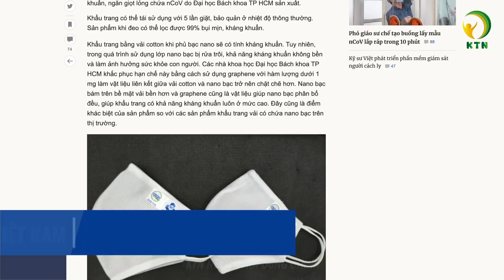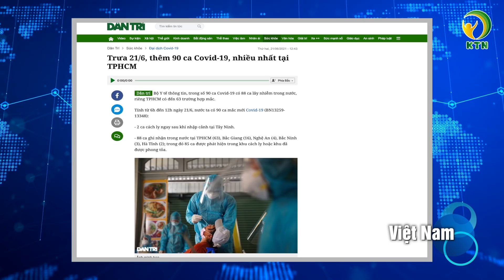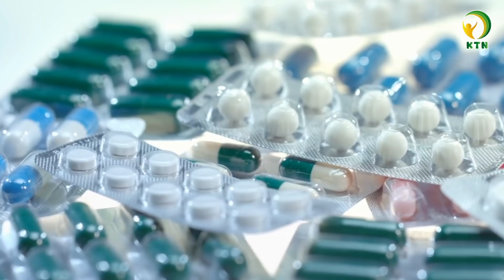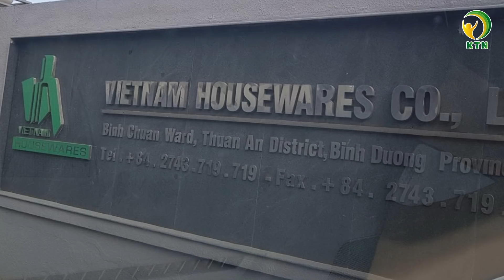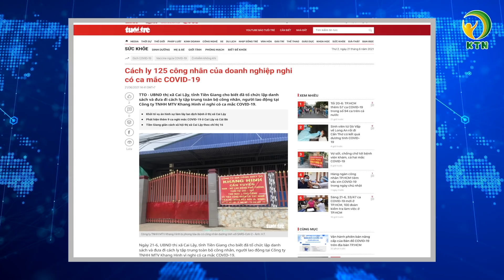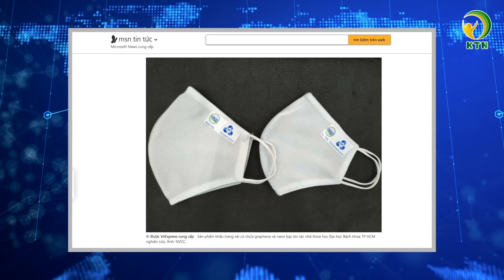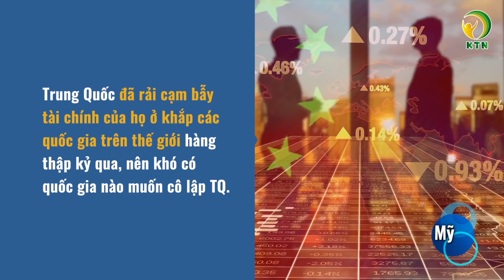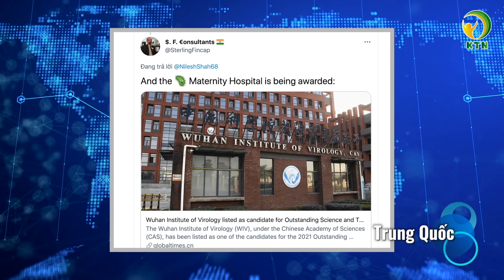Bản tin tối 21/6: Người Mỹ thất vọng về cảnh báo 'cô lập Trung Quốc' của chính quyền TT Biden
Bản tin gồm có những nội dung chính sau đây:
- Ca Covid-19 thứ 67 tử vong, hơn 10.000 ca nhiễm trong đợt dịch mới
- Bình Dương thêm 21 ca nhiễm virus Vũ Hán, phong tỏa nhiều địa phương
- Đà Nẵng khởi tố Giám đốc thẩm mỹ viện quốc tế AMIDA lây lan dịch Covid-19
- Nhà khoa học Việt làm khẩu trang vải nano ngăn Covid-19
-Miền Bắc sắp đón mưa to giải nhiệt

- Người Mỹ thất vọng về cảnh báo 'cô lập Trung Quốc' của chính quyền TT Biden
-Dân mạng chế giễu Đề cử Giải thưởng Xuất sắc cho Viện virus học Vũ Hán
- Mỹ kích nổ như động đất để ‘thử sức’ tàu sân bay
- TT Biden có thể bị từ chối dự Lễ Thánh vì ủng hộ nạo phá thai
- Trung Quốc: Tòa nhà 7 tầng ở Hồ Nam sụp đổ trong tích tắc

KTN xin cảm ơn những nguồn tin từ: tuoitre, dantri, vnexpress, thanhnien, nld, vov, foxnews, aninews, globaltimes, usni, cnn, straitstimes, epochtimes